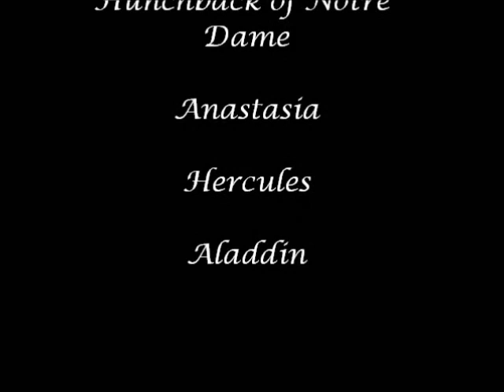Merry Christmas!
just a lil video from me and mah favorite disney charachters wishing you all a very merry christmas! enjoy! Once again all copyright goes to Disney and Manheim Steamroller, who is awesome. XD